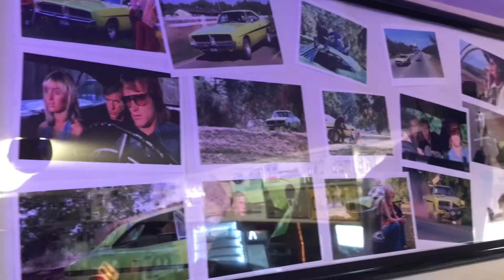1969 Charger Dirty Mary Crazy Larry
My 1969 Charger  DMCL collection in our garage.